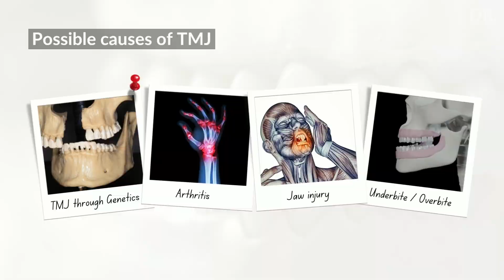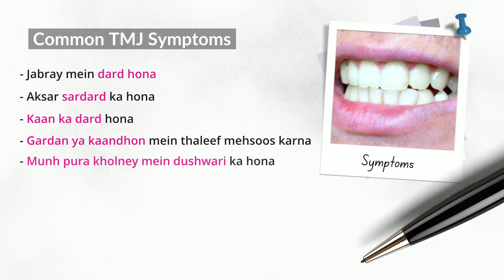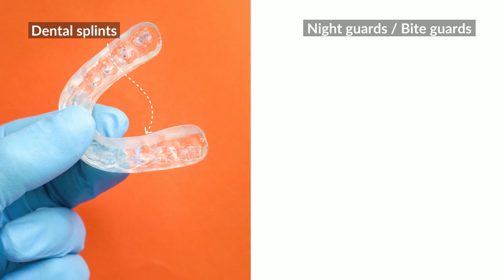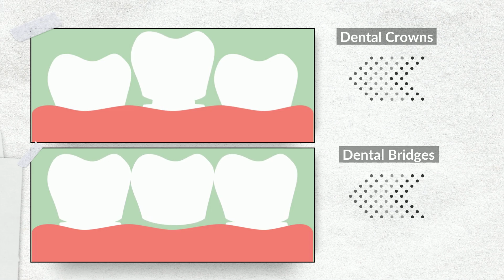Jabron Mein Dard, Kaan Mein Dard | Treat TMJ Disorder | Temporomandibular Joint Causes | Urdu/Hindi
Jabron Mein Dard, Kaan Mein Dard - Treat TMJ Disorder -Temporomandibular Joint Causes

The temporomandibular joint is a hinge that attaches your jaw to your skull's temporal bones, which are located in front of each ear. It allows you to move your jaw up and down as well as side to side, allowing you to talk, eat, and yawn.

Notable symptoms of TMJ:

- When you chew, talk, or open your mouth wide, you may experience pain or soreness in your face, jaw joint area, neck and shoulders, and in or around your ear.
- When you try to open your mouth wide, you may find it difficult.
- Jaws that become "stuck" or "lock" in an open or closed position.
- When you open or close your mouth or chew, you may hear clicking, cracking, or grating noises in your jaw joint. This might be painful or not.

TMD can be caused by an injury to your jaw, joint, or the muscles of your head and neck, such as from a strong impact or whiplash. Other factors include:

- Grinding or clenching your teeth puts a lot of strain on the joint.
- Movement of the soft cushion or disc between the joint's ball and socket.
- Arthritis in the joint.
- Stress might lead you to clench your teeth or tense your cheek and jaw muscles.

In this video, we discussed the four most effective ways to ease TMJ symptoms and even treat them in the long run.